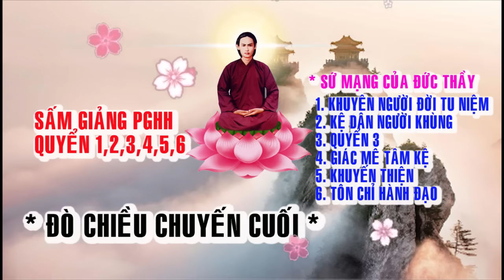Sấm giảng trọn bộ 🙏Đức Thầy PGHH🙏